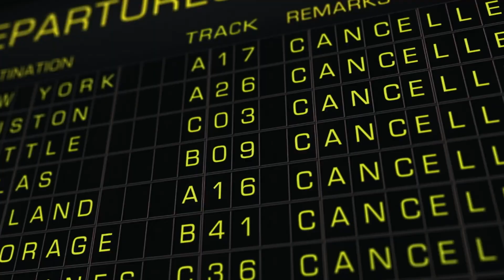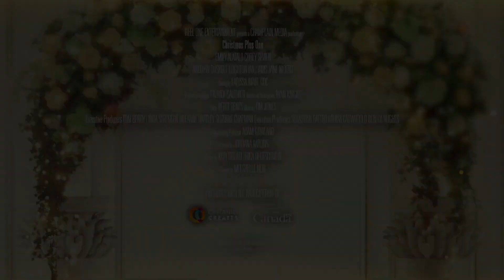CHRISTMAS PLUS ONE Trailer (2022) Corey Sevier, Emily Alatalo